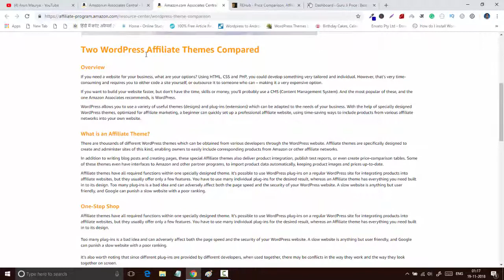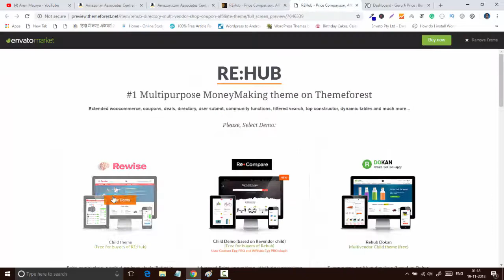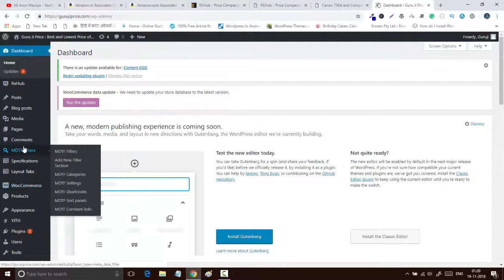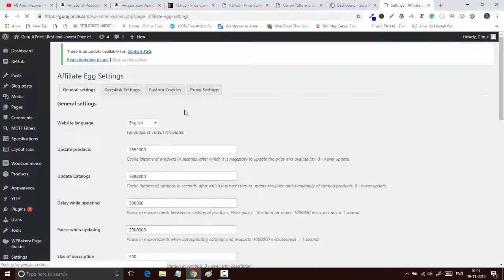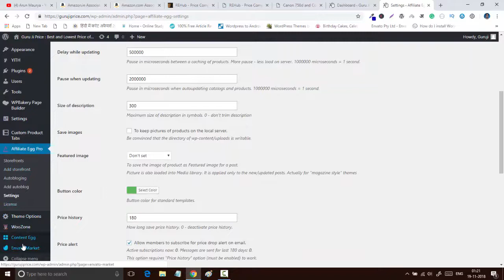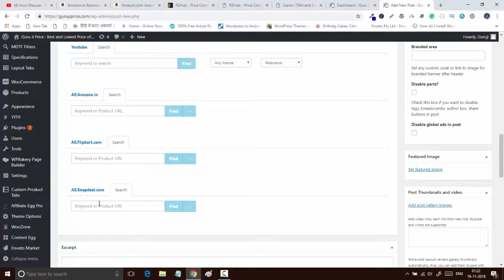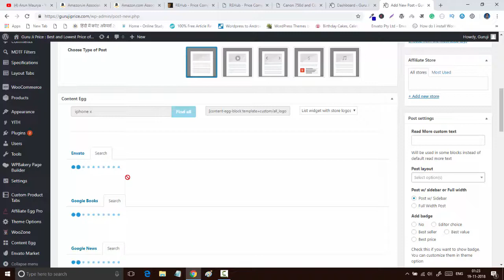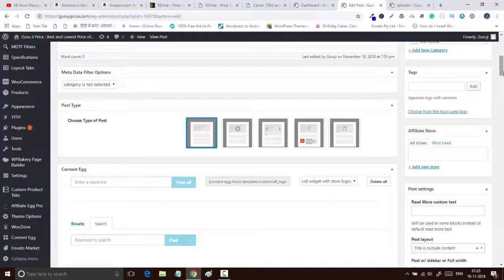Make Money With WordPress Price Compare Theme (amazon Affiliate Part-5 ). Buy Arun maurya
Make Money With WordPress Price Compare Theme and with Amazon. Buy Arun Maurya

Hostgator Big Deal 50 % Discount | Free Support by arunmaurya.net